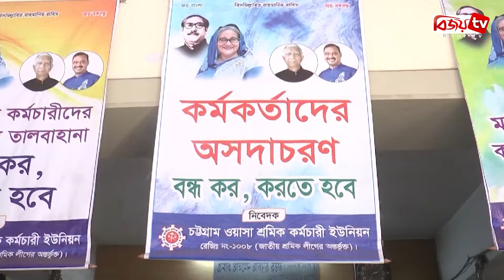চট্টগ্রাম সংবাদ | Chattogram Sangbad | 04 March | 2024 | Bijoy TV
চট্টগ্রাম সংবাদ | Chattogram Sangbad | 04 March